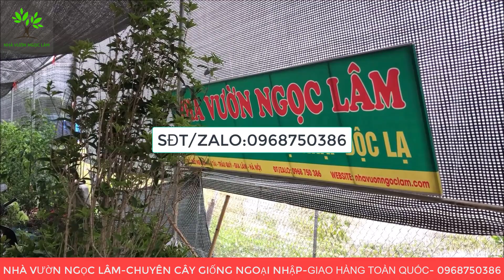Cây cherry và Vú sữa hoàng kim (CÂY NHẬP KHẨU) Lh 0968750386